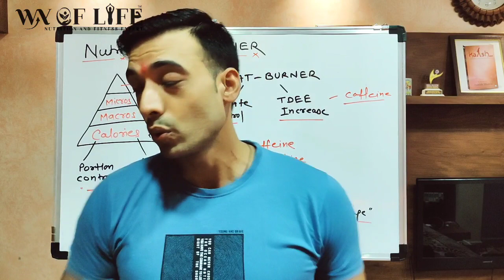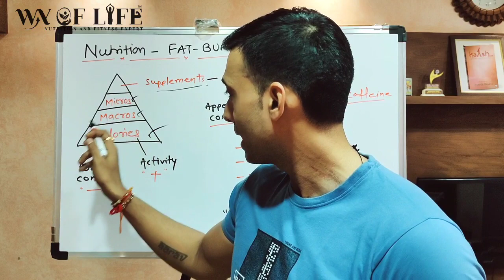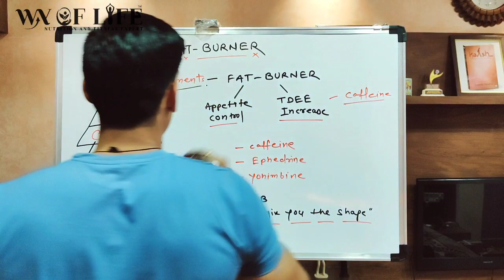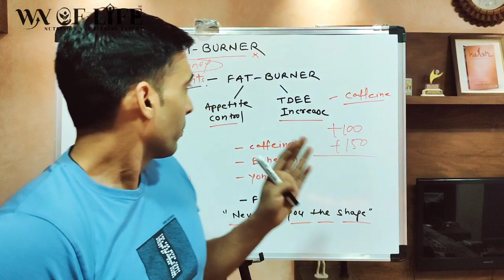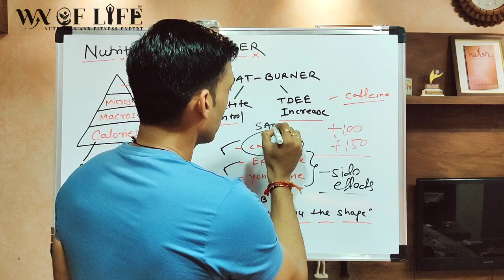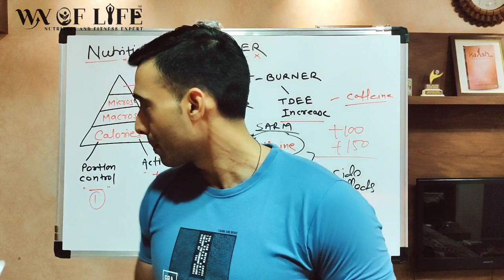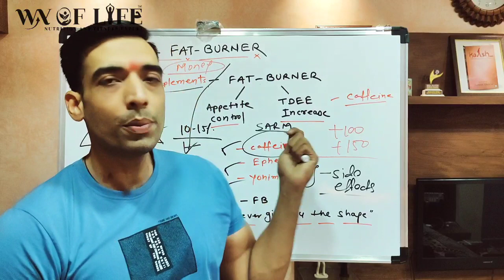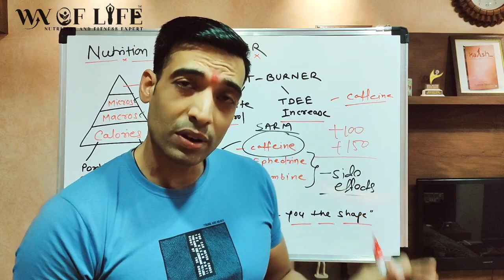FAT BURNERS for Fat Loss !!! | Fat Loss Without FAT BURNERS | Fat Loss by Natural way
•Fat Loss Without FAT BURNERS
•Fat Loss by Natural way
•No need of Fat Burner

Thanks a lot to Everyone for being part of this family